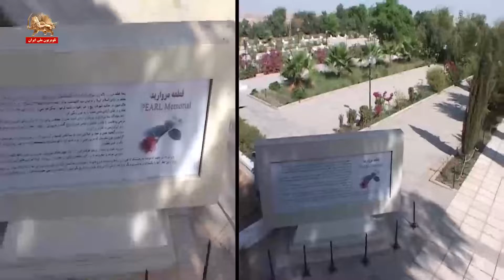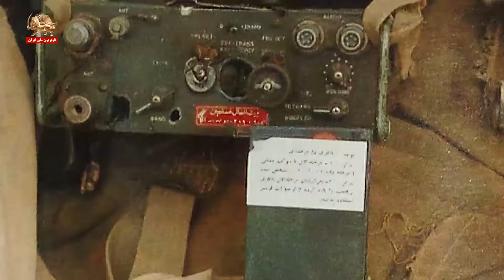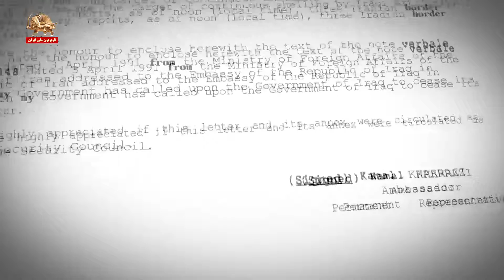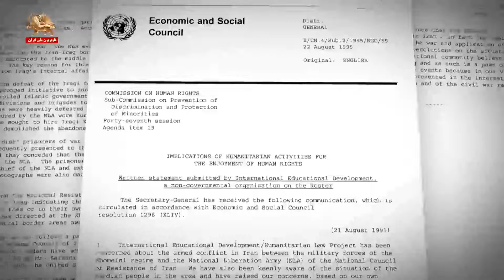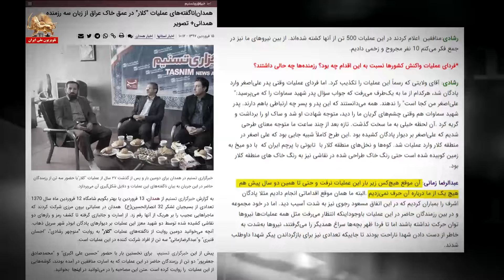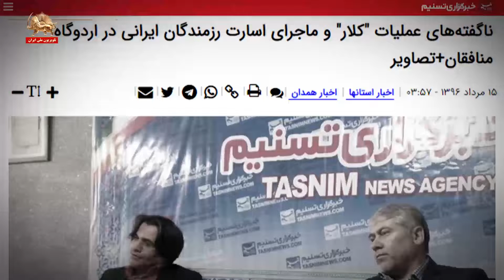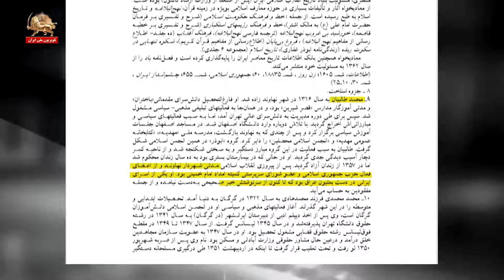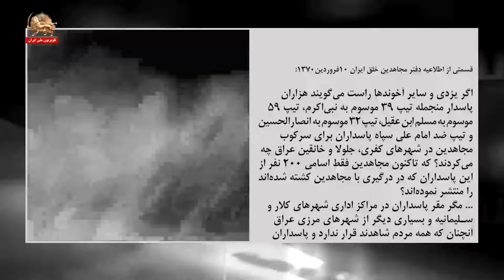عملیات مروارید و شکست مفتضحانه رژیم آخوندی در عراق در سال۱۳۶۹ ـ پرونده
۱۷ فروردین ۱۴۰۰

عملیات مروارید و شکست مفتضحانه رژیم آخوندی در عراق در سال۱۳۶۹ ـ پرونده ۱۶فروردین۱۴۰۰
عملیات مروارید در زمان جنگ اول خلیج‌فارس و حمله نظامی آمریکا به عراق با تجاوز پاسداران رژیم به خاک عراق صورت گرفت. دروغ‌پردازیهای رژیم برای لاپوشانی یک شکست مفتضحانه در عملیات مروارید در برنامه پرونده امروز می‌خواهیم سفری داشته باشیم به ۳۱سال پیش. در جنگ اول خلیج‌فارس و حمله آمریکا به عراق، در زمان بوش پدر. ارتش عراق از هم پاشید و یک خلع قدرت در عراق پیش آمد. رژیم طمع کرد که در وهله اول، با استفاده از این موقعیت به عراق حمله کند و کار ارتش آزادیبخش را یک‌سره کند و در وهله بعد عراق یا بخشی از آنرا ببلعد. به همین منظور در اسفند ۱۳۶۹ رژیم نیروهایش را به داخل عراق فرستاد ولی از آنجاییکه این اقدام و تجاوز از مرزهای بین‌المللی با واکنش شدید جامعه بین‌المللی مواجه می‌شد نیروهای پاسدار را، با لباس کردی و آن‌چنانکه که گویا اینها گروه‌های کرد محلی هستند اعزام کرد. اما با ایستادگی ارتش آزادیبخش و تهاجم متقابل آن به سختی شکست خورد و عقب نشست و بعد برای توجیه این شکست، سعی کرد با دروغ و وارونه گویی‌های زد و نقیض وانمود کند که مجاهدین و ارتش آزادیبخش بودند که داخل خاک ایران، حمله کرده و شکست‌خورده و به عقب رانده شدند.